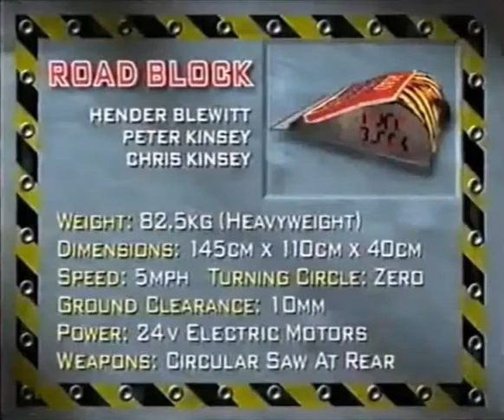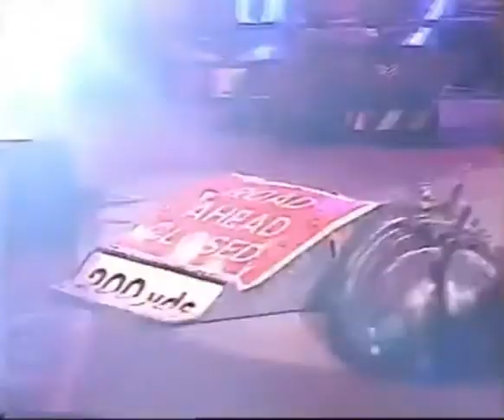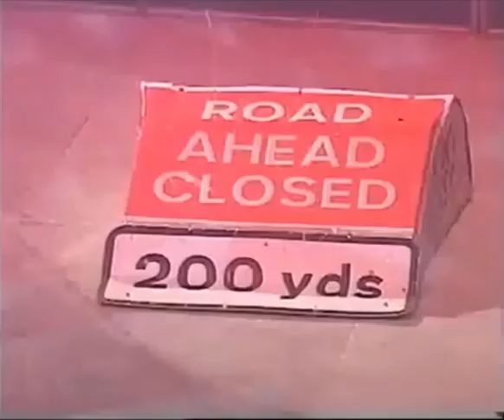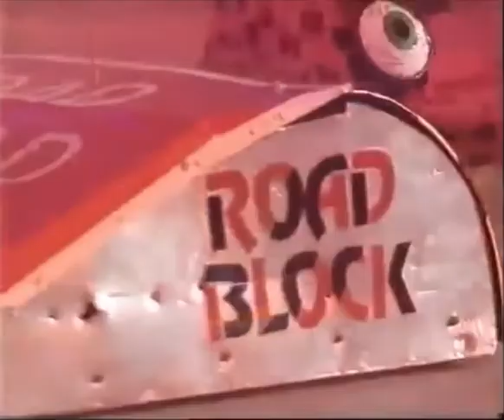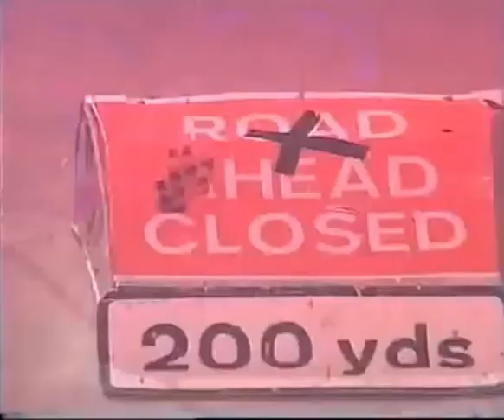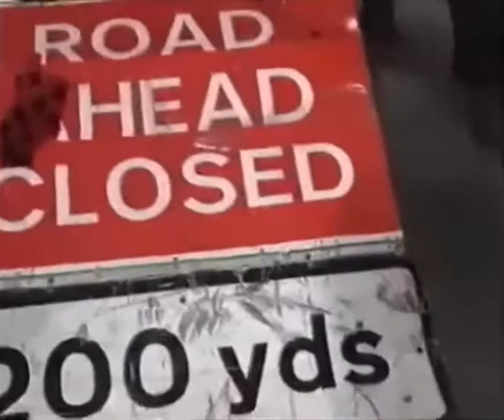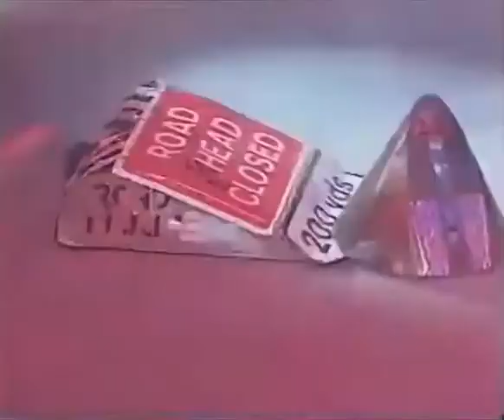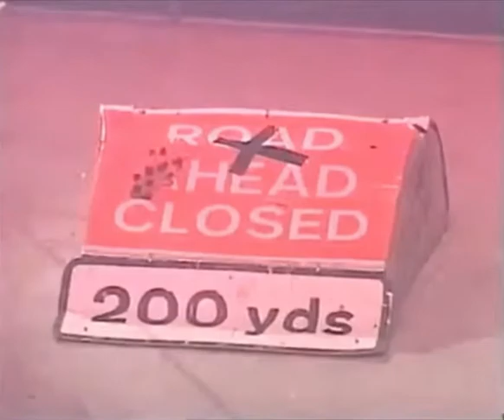Roadblock - Series 1 All Trials And Fights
Here we have the series 1 champion Roadblock, and all the fights that consisted of it.